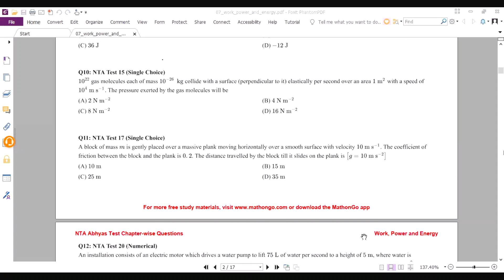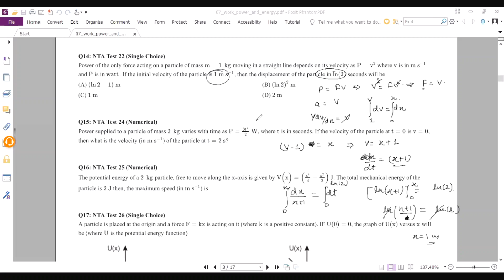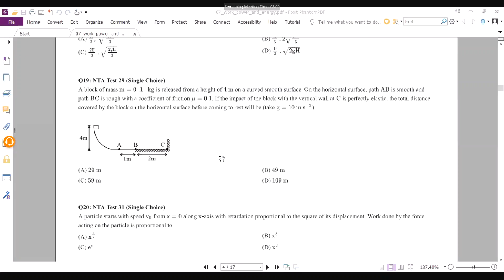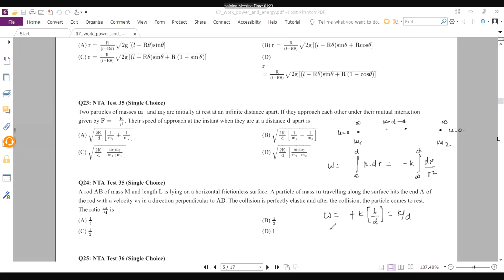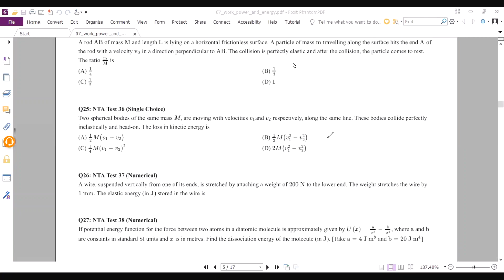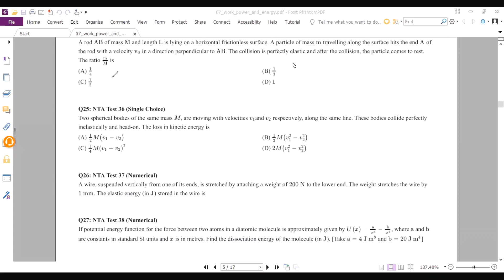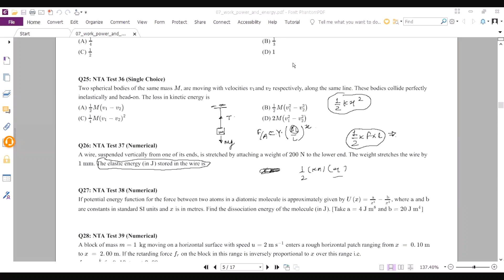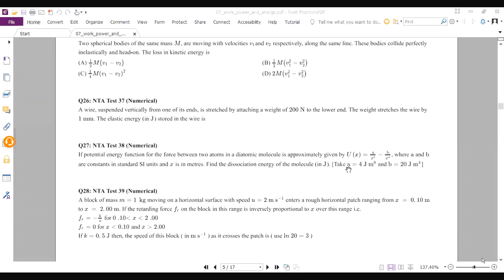mediit physics 23-10 NTA test exercise discussion WPE